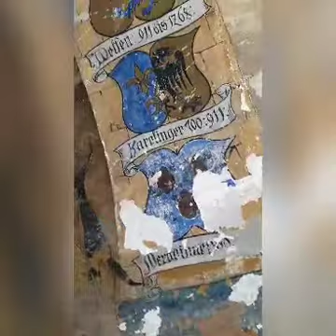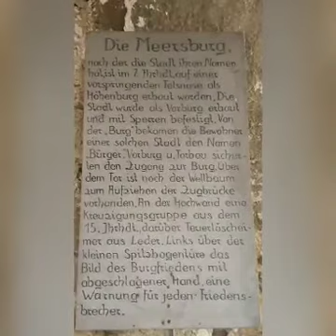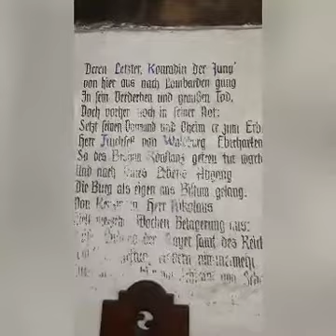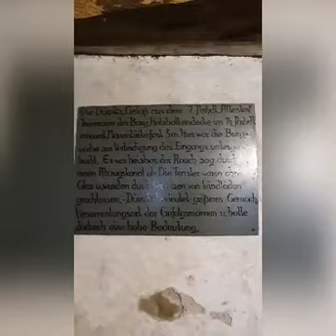The 100 Years Castle at Burg Meersburg Germany.